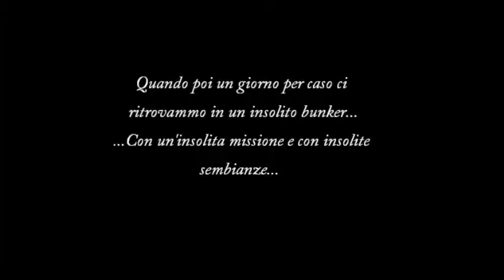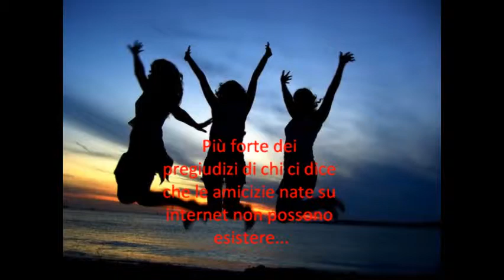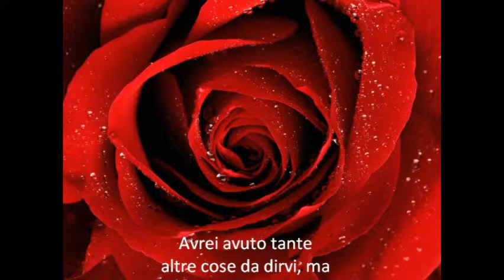Un anno di BDB